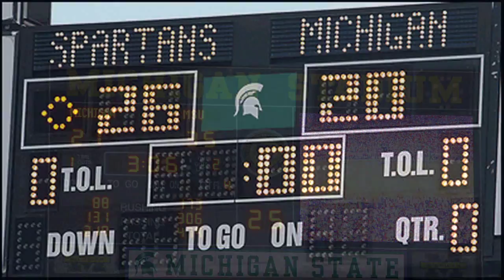MSU vs U of M One More Time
Spartans against Wolverines, 2010, One More time